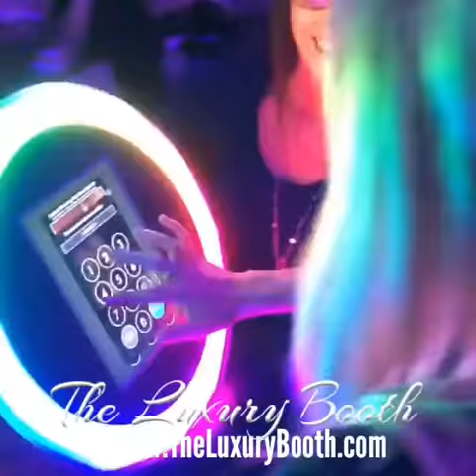Introducing Aura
Aura is our newest addition to the family. Aura allows us to engage with your guest on a whole new level.